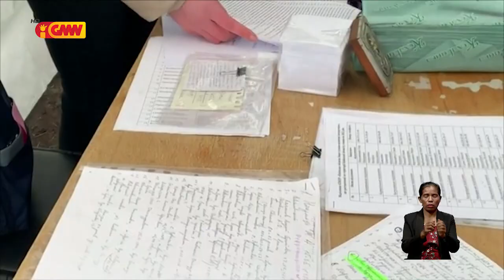Ukránia ke’e mate-isin 400 resin ne’ebé militár Rúsia hakoi subar iha Busha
Ekipa investigadór Ukránia ke’e mate-isin 400 resin ne’ebé militár Rúsia hakoi subar iha Busha